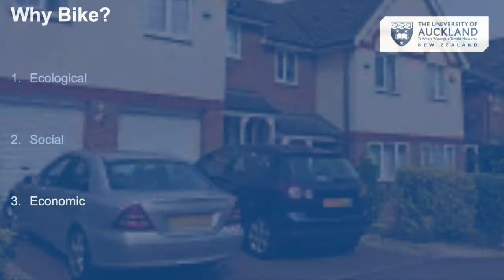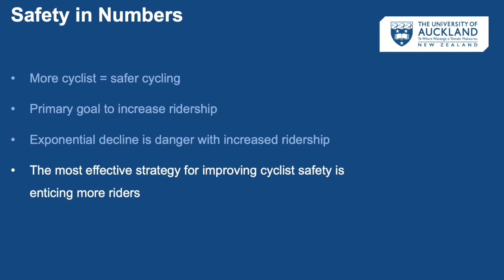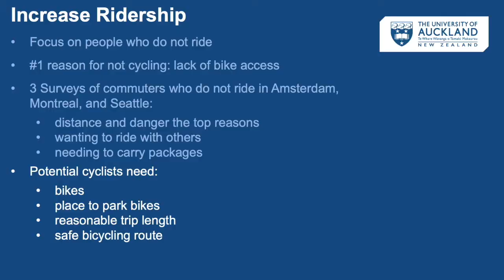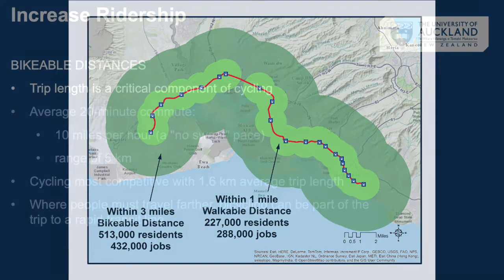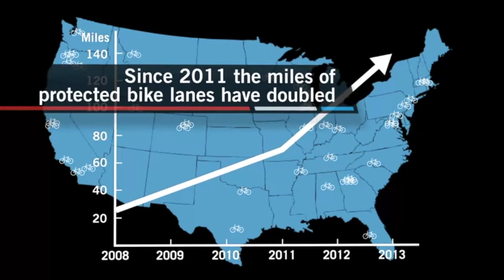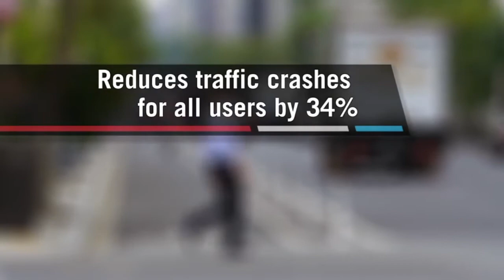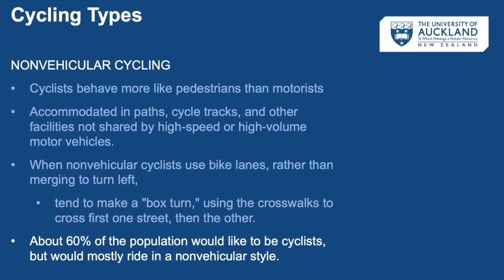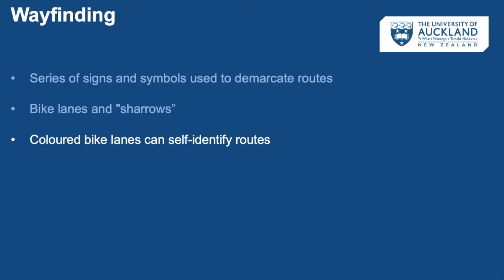UA 205 L3 Part 2 Planning for Active travel Biking